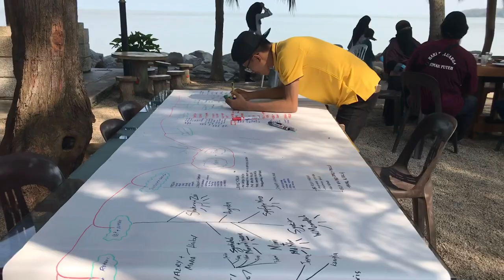Family Day Timah Puteh